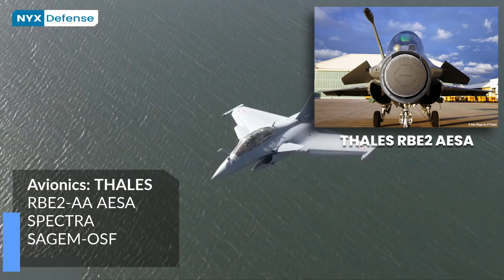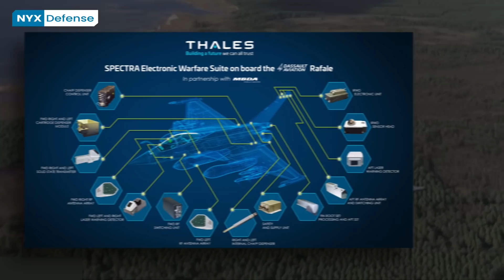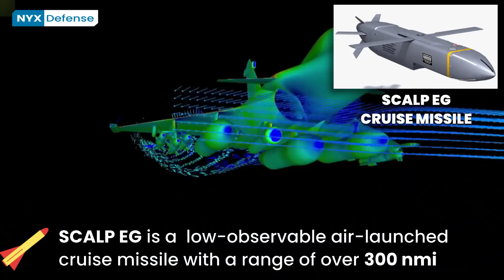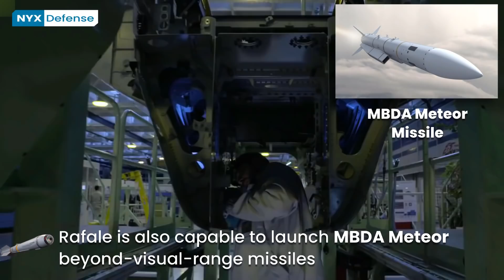Dassault Rafale Explained | French Multi-Role Fighter Aircraft [2021]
The Dassault Rafale is a French twin-engine, canard delta wing, multirole fighter aircraft designed and built by Dassault Aviation. Equipped with a wide range of weapons, the Rafale is intended to perform air supremacy, interdiction, aerial reconnaissance, ground support, in-depth strike, anti-ship strike and nuclear deterrence missions. The Rafale is referred to as an "omnirole" aircraft by Dassault.

Introduced in 2001, the Rafale is being produced for both the French Air Force and for carrier-based operations in the French Navy. The Rafale has been marketed for export to several countries, and was selected for purchase by the Indian Air Force, the Egyptian Air Force, the Qatar Air Force and the Hellenic Air Force. The Rafale has been used in combat over Afghanistan, Libya, Mali, Iraq and Syria. Potential operators include Indonesia, Finland, Malaysia, Switzerland, UAE, Spain, Croatia, Iraq and Ukraine.